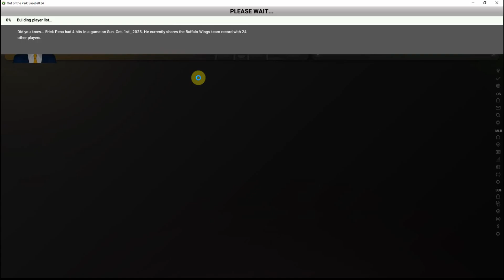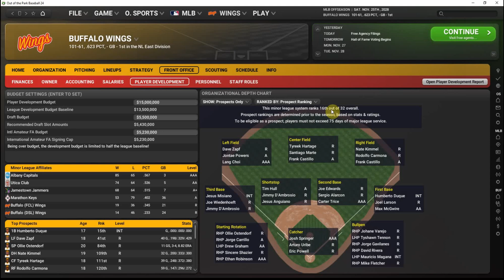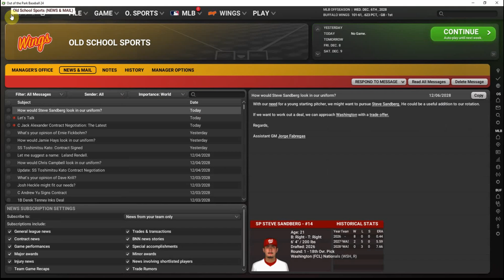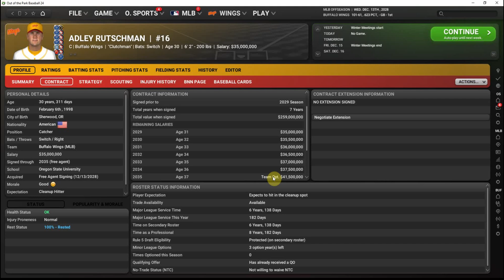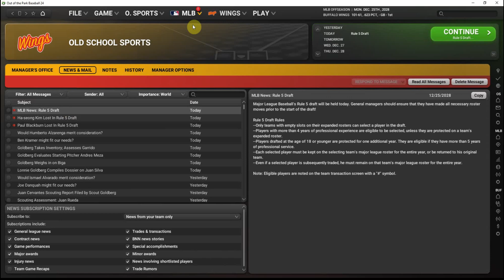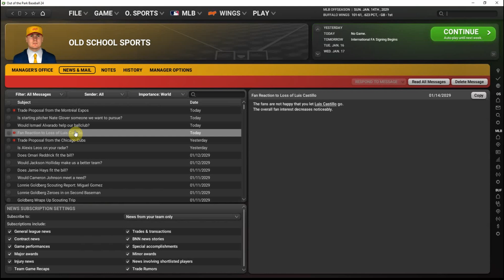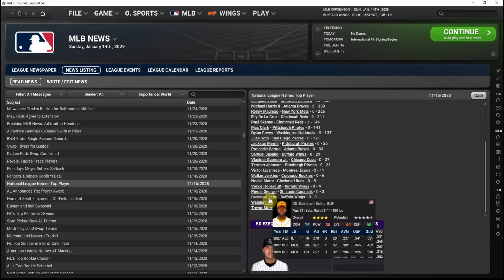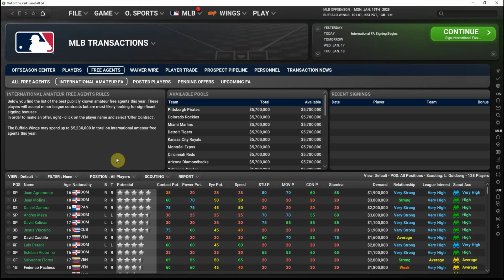Out of the Park Baseball 24 - Baseball in Buffalo (Ep 35) - Go Big or Go Home?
With a superstar available at the start of free agency, we face a huge decision as GM of Buffalo. Should we push all our chips in on one player and turn the Wings into a win-now team in their fourth year of existence?